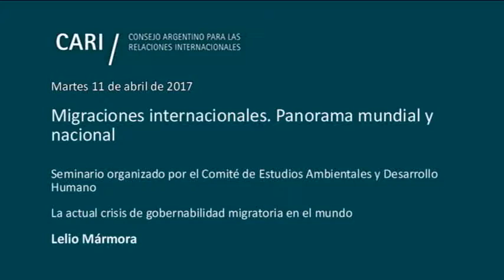Migraciones internacionales. Panorama mundial y nacional - Mámora - PARTE 2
Migraciones internacionales. Panorama mundial y nacional

Seminario organizado por el Comité de Estudios Ambientales y Desarrollo Humano

La actual crisis de gobernabilidad migratoria en el mundo
Lelio Mármora / Licenciado en Sociología (Universidad de Buenos Aires) y Doctor en Sociología (Université de Paris). Profesor de la Universidad de Buenos Aires, el ISEN y la Universidad Nacional de Tres de Febrero. Es Director del Instituto de Políticas de Migraciones y Asilo de la UNTREF, Director de la Maestría en Políticas y Gestión de las Migraciones (UNTREF). Ha sido Director del INDEC, Representante de la OIM para el Cono Sur y Director Nacional de Migraciones

El panorama actual de las migraciones en Argentina y su encuadre normativo
Adriana Alfonso / Abogada (Universidad de Buenos Aires) y cursó la Maestría de Políticas Migratorias Internacionales de la UBA. Actualmente es funcionaria del Ministerio de Justicia y Derechos Humanos de la Nación y es Comisionada representante del mismo Ministerio ante la Comisión Nacional de Refugiados (CONARE). A lo largo de sus 33 años como funcionaria de gobierno ha participado activamente en la formulación de políticas y programas migratorios. Docente de la Universidad de Tres de Febrero y de la UBA